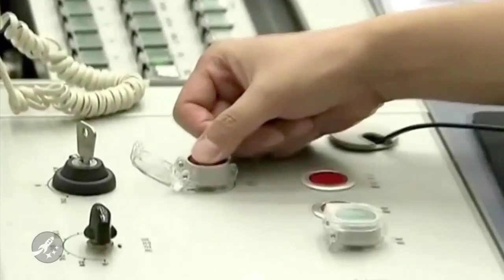The New Space Race - SpacePod 2010.10.12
The Space Race is back on... But this time it doesn't involve the US or Russia. This is your SpacePod for October 11th, 2010

We're back! Maybe we should take a break more often. While Spacevidcast was on hiatus we found an exoplanet that could be earth like, Discovery rolled out to the pad, and China launched a lunar probe. Yup, China's going to the moon. Er... I mean they are already there.

On October 1st The China National Space Administration launched Chang'e 2 aboard a Long March 3C rocket.

Once in space the satellite would do a pretty direct beline to the moon and is the first time the Chinese space program has put a satellite in to earth-moon transfer orbit without having to circle the Earth first. This of course meant that the vehicle had quite a bit of oomph when reaching the moon and it would need to successfully carry out 3 braking maneuvers to get in to a stable lunar orbit. On Saturday, October 9th that's exactly what it did as it successfully carried out the third and final braking maneuver putting Chang'e 2 in to a 100km high position above Luna.

Now that China has their second satellite around the moon they will carry out recon for their next phase of the Chinese Lunar Exploration Program. Chang'e 2 is the last craft in phase 1 then Phase 2 will have Chang'e 3 which will put lunar rovers on the moon some time around 2013. Phase 3 will continue building upon their previous missions with Chang'e 4 automating the return of lunar soil back to Earth some time around 2017. What does all of this add up to? Well China is looking to put humans on the moon some time around 2025.

But hang on! This space race can't just have one contestant! India is not going to let China beat them to the punch! The Indian Space Research Organization has targeted 2020 as the date that they want to put humans back on the moon. Back in 2008 India had a successful unmanned lunar mission with Chandrayaan-1 and in 2013 they are looking to expand on that success with Chandrayaan-2.

This is all great news! We'll be watching with baited breath to see who really puts humans back on the moon first: China, India or maybe a possible third as of yet unknown variable such as SpaceX or Armadillo or Masten Space Systems. Who knows, but it sure is fun to watch!

For now we'll just wait for some of the high-resolution imagery from Chang'e 2 to come back. China will be taking a close look at the lava-flooded Bay of Rainbows as that could be a possible landing site for Chang'e 3. And by the way... Does anyone else want to hit a big red button to launch a giant rocket? I know I do!